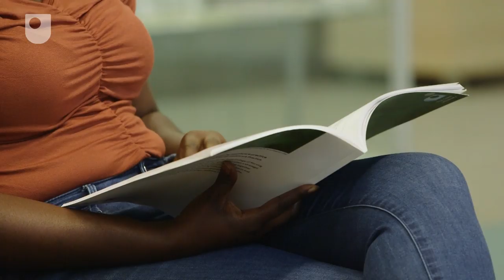‘Malaria Pathophysiology’, Fatou Joof, Open University research student